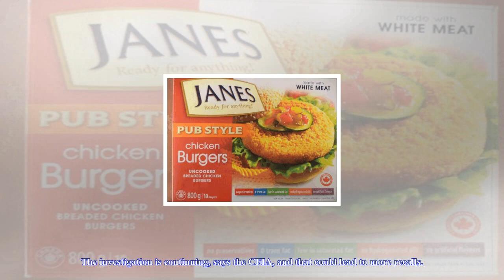[Chanel News] 2 janes chicken products recalled due to salmonella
2 janes chicken products recalled due to salmonella